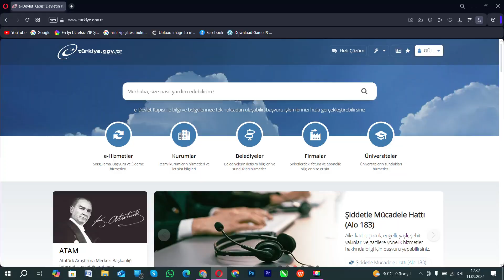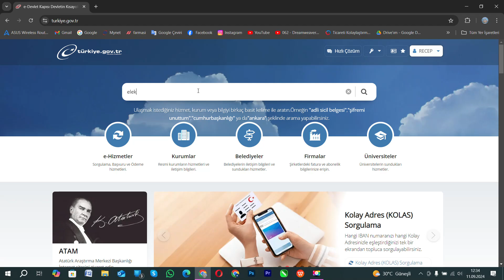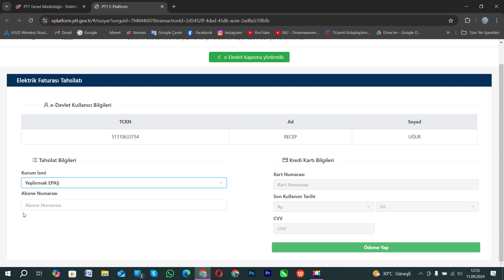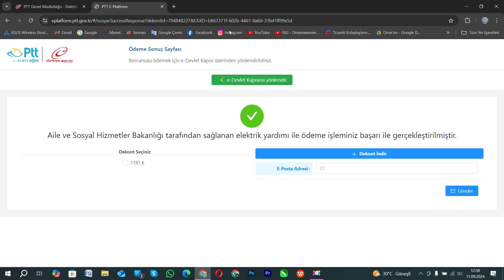elektrik de olup doğalgaz da neden olmuyor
ayni şekilde neden doğal gaz da olmuyor e devlet üzerinde ayni elektrik faturası gibi doğal gaz da da e-devlet de neden fatura ödenmiyor sorun nerede engelliler bunu soruyor sosyal destek alan engelliler e-devlet üzerinde fatura ödemek istiyorlar bunun sebebi onumuz kış olma yüzüne ptt gidemedikleri için bunu talep etmekteler yetkili kurumlardan.

Engelsiz bir dünya için engelleri beraber aşmaya varmışınız ?
sözümüz ile başladık 2007 yılın da Sinop merkezimiz de kanalımız da ki videolar genelde engellilerin yaşadığı sorunlarını anlatıyor bazı videolarımız ise kendi hobilerimiz ve eğitim amaçlı vidolar çekiyoruz.